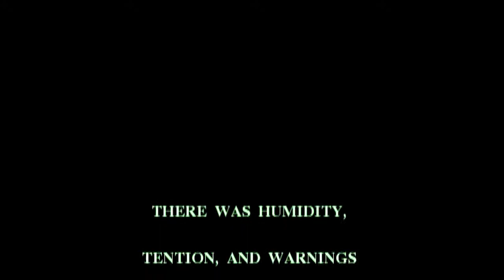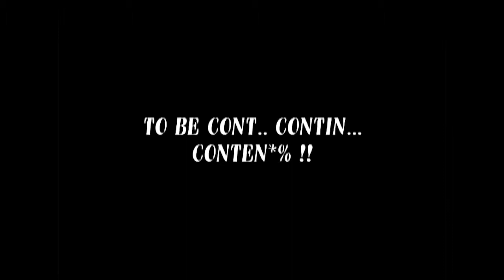HD REXLESS TV ft Lil Chuckee full show 1 of 6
a skit comedy dvd from new orleans, before katrina were rap artist make fun of other artist situations. staring Lil Chuckee1st tv show , Joey Da Y, Da Heat, Sparty T (RIP), & more. this is the ALfa Version